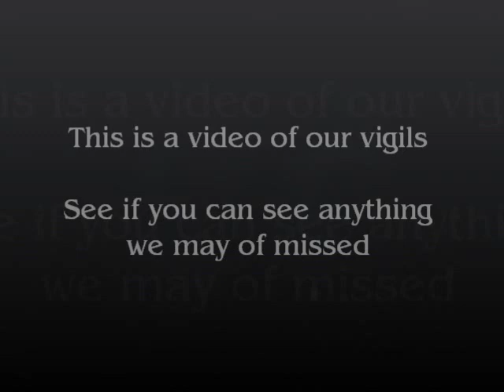Lone Vigils with The Anguish Man for BLESMA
Can a painting be the cause of paranormal activity? Is this painting possessed by its deceased painter?

In separate 20 minute vigils, Steve and I sat within an area of Drakelow Tunnels on Saturday 2nd November 2013 for charity with a painting of the Anguish Man.

The unknown artist had mysteriously killed himself after painting the picture - but not before mixing his blood with the paints to create the terrifying picture you see here.

See if you can see anything we may of missed

With all proceeds going to British Limbless Ex-Service Men's Association (Blesma)